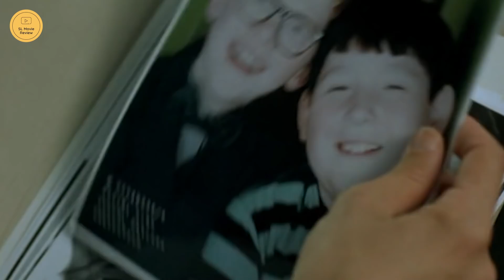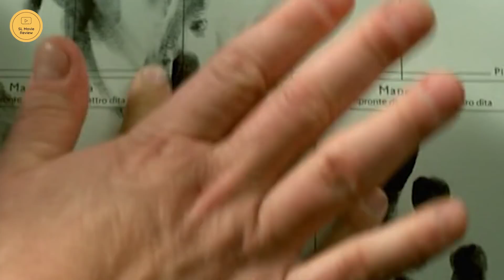"තන්ඩපෑන්ට්ස්" චිත්‍රපටයේ කතාව සිංහලෙන් | Movie Explained Sinhala | Sinhala Movie Review